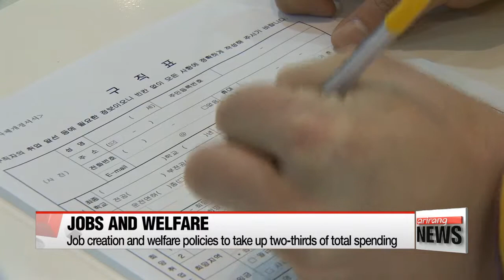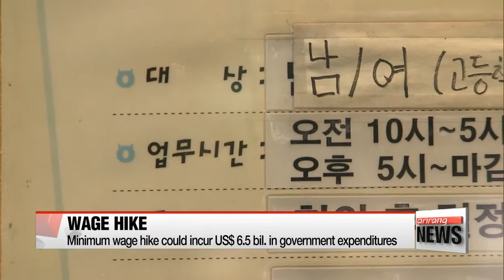Government eyeing record US$383.3 bil. budget proposal for next year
429조 예산안 '전운'… 정부 “공무원 증원” vs 3野 “SOC 증액”
  And now,... let's focus a little more on what the budget plan entails.
The Moon administration's budget proposal will now go through a deliberation process in the National Assembly.
It will start on Thursday and take a month.
But given the amount of funds the president wants,... it looks as though that process will not be smooth sailing.
Yu Joonhee has more on what the 2018 budget might look like if the president gets his way.

  The timer has started... on the Moon Jae-in government's budget plan for next year,... which according to the president... will improve the livelihoods of ordinary Koreans.
Weighing in... at a hefty three-hundred-eighty-three billion U.S. dollars,... the proposed budget would be twelve-point-nine percent higher... than the one allocated for this year.
  More than two-thirds... is set to be earmarked for a variety of job creation and social welfare programs,... as part of President Moon's campaign pledge.
The biggest bone of contention between rival parties,... is the government's plan to add some 174-thousand new jobs in the public sector... over the next five years.
  The ruling party's 357-point-five million dollar extra payroll budget,... would only cover the salaries of 15-thousand new public servants in the central administration next year.
No separate funds have been allocated to regional governments... to meet *their quota of hiring new workers.
  The country's minimum wage... could also fuel heated debate among lawmakers,... with the government eyeing a series of further hikes,... after raising it by 16-point-four percent for next year.
The National Assembly's budget committee estimates... President Moon's pledge to raise the minimum wage to ten-thousand won, or roughly nine-dollars an hour... could cost the government some six-and-a-half billion dollars in wage support measures by 2020.
  Critics are doubtful,... about whether the government's spending boost can be sustained without running a deficit,... which could require a broad tax hike on the middle class.
  After a series of meetings and deliberations... by the parliamentary budget committee and relevant ministries,... the bill will be put up for a vote,... in the National Assembly's next plenary session on December 2nd.
Yu Joonhee, Arirang News.